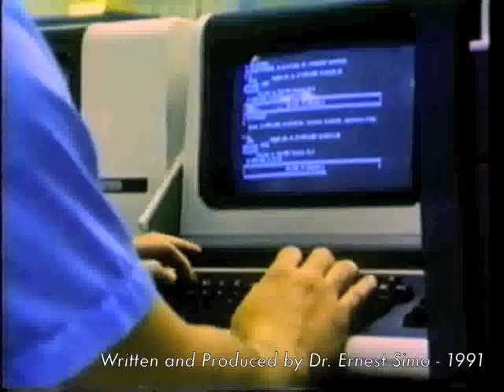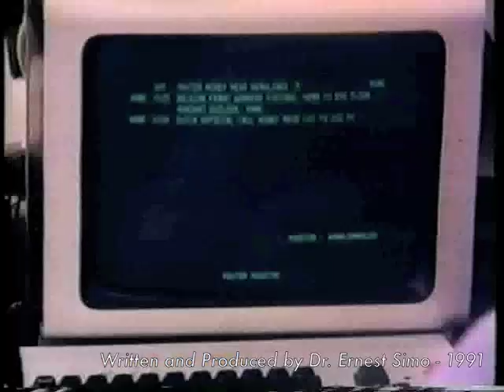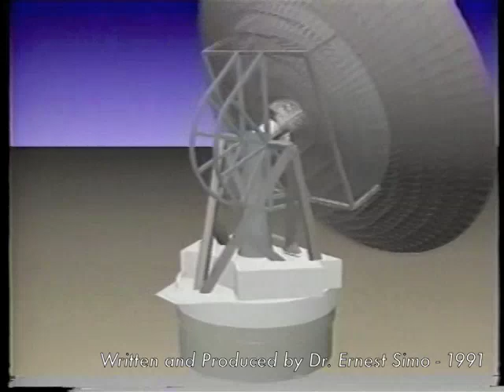SATCOM & VSAT Volume 1 Part 1: Fundamentals of VSAT Networks | By: Dr. Ernest Simo